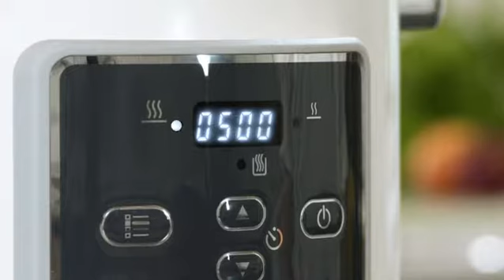Crock Pot Duraceramic Csc026X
La cocina a baja temperatura se ha convertido en una forma cada vez más habitual de cocinar platos sabrosos y saludables con poco esfuerzo. Todo son beneficios con esta olla de cocción lenta Duraceramic Csc026X de Crock-Pot, saludable y nutritivo, sabroso, fácil, económico, y es cómodo y practico.